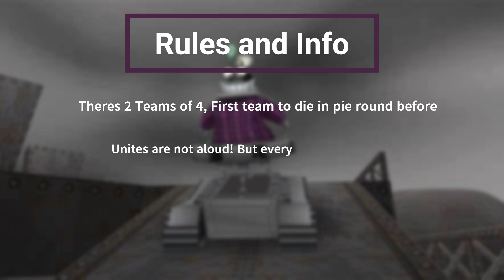VP Deathbattle!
in this video teams of 2 compete to try to die before the other team! enjoy